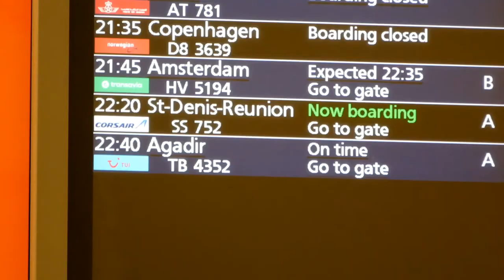Ile Maurice Avril 2017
A short story on our Mauritius trip, April 2017.
Shot with Dji Mavic Pro, Gopro 4 SE, Feiyu MG, GX80, various lenses. Enjoy!